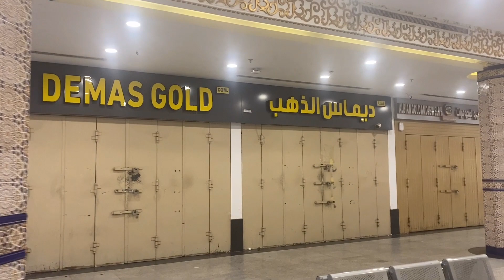GUMALA NG BATHA AT NAMILI || WALA NANG TAO!